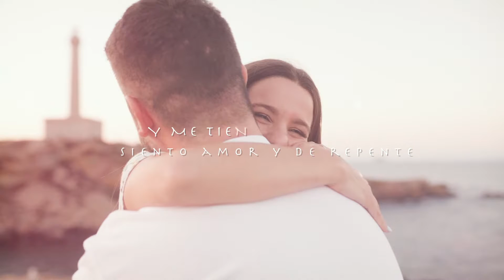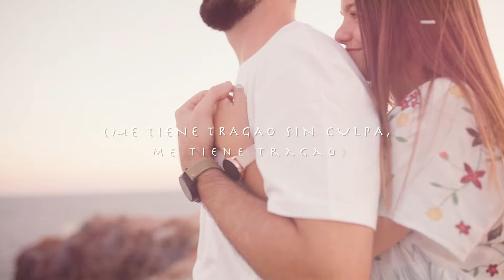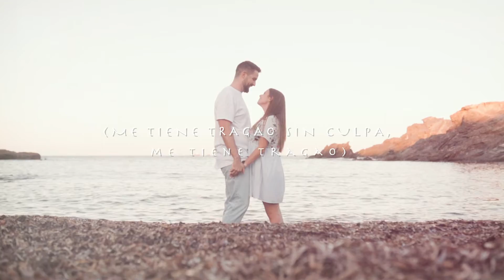ME TIENE TRAGAO - SONORA MALECÓN (Video Letra)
Amazon Music

LETRA:
ME TIENE TRAGAO - SONORA MALECÓN

Empezó gustándome
Hasta que un día, le dije
Que la quería conocer
Y a salir yo la invité

Luego, vivieron las idas a cine
Las salidas para ir a bailar
Hacer el amor, lo más sublime
Las caricia´ y todo lo demás

Hacer del amor, lo más sublime

Si ella no me llama
La llamo insistentemente
Y si ella no me busca
Siento amor y de repente

Y me tiene tragao, me tiene tragao
(Me tiene tragao sin culpa, me tiene tragao)
Me tiene tragao, me tiene tragao

Hacía mucho tiempo que
No vivía como ahora estoy
Entregado a una mujer
Que me brinde tanto amor

Siempre quiero tenerla muy cerca
O sino, todo se vuelve un caos
Quiero hacer esta pasión, eterna
Para siempre estar enamora´o

Me da un susto raro
Cuando siento que se acerca
La tomo en mis brazos
Queriendo fundirme en ella

Me tiene tragao, ay, me tiene tragao

¡Y así es como me gusta!

Ay, me tiene tragao, me tiene bien tragao

¡Loco amor!